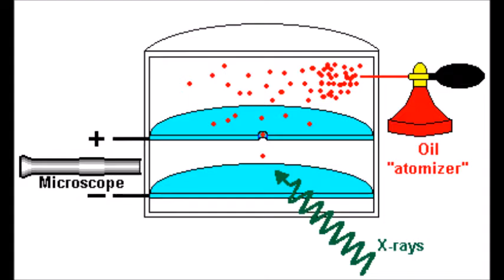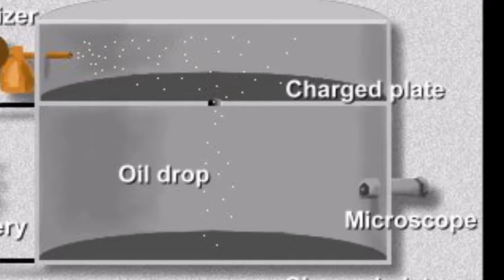L-Dot ft Tony-Touch and Ez-ra My name is...... (Chemistry Parody)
On December 2, 2013 three honors students set out to keep it real in the chemistry class by spittin' some knowledge on their fellow peers, This is their video.
Shout out to 2nd period and other classmates for their love and support, thank you.

L-Dot Ft Tony-touch with Ez-ra
My Name Is.
[Intro]
L-Dot! Ez-ra ! Tony Touch on the mic, yeah, we're gonna spit a rhyme about millikan, and that's M-I-L-L-I-K-AN, cause ms. Reeve told us to spell it correctly, you know? (ha ha) lets go!!! 0:23

[Verse 1] 0:24 Ezra
Hi kids!!! Wanna learn about millakan
Want me to tell you about the oil drop experiment? (Go ahead)
Want me to show you exactly what Robert did?
And what the charge of an electron is?
Well let's just say
For the apparatus he made, he use
An atomizer, battery oil, microscope and 2 charged plates
And millakan said
That charging atoms with x-rays
(Duhhhhhh!!!)
He would be able to find the charge of electron (hey)
Well, in 1909 in on the University of Chicago
He wanted to know all about the atom
Knew their electron charges we 'rent random
Got his equipment and conducted an experiment
Using charges, drops, mass, and gravity equivalence
I'm about ready to show you how and what he did now
Bow that he was one of the most important chemist to the atom
Yall are ready,
But Ez-ra I never heard of him before!!! (Mockingly)
I don't give a (owww)
Ms. Reeve sent me to show all you off

[Chorus] 1:09

Hi! My name is (what)
My name is (who)
My name is *chka-chka * Robert Millikan
And I did (huh)
 I did (what)
 I did the *chka-chka * oil drop experiment

[2nd verse] 1:31 Tony
Well Ms. Reeve assign me once in Tempe high
To talk about, the experiment and the model (ha)
Millikan used the atomizer to spray,
A fine spray of oil in the charged plate (wow)
 Placed the particles onto the hole where
They could be examined, individually on
Both the top, and the bottom (imagine)
Both the plates were electrically charged so
The particles made their way down, so he applied the x-rays
(Which creates charges)
99% came in contact with particles
They produced one or more charges in the oil particles
When he tested them with no voltage the effect was mass and air
But as he turned on the voltage he noticed that the particles slowed, stopped, or raise (wow son)
Depending on the amount of charges, in the oil particles, adjusting the voltage was only logical, that the charges in the particles were multiples of a smallest value (ha!! comical)
So He calculated the number of the smallest value
To be the equation
e-, equals 1.6 x 10^ -19 (I'm out too)

[Chorus] 2:16

[Verse 3] 2:38 Luis
Stop the song!
We need to talk about the new model of the atom
Touch don't just stand there please explain!
I'm not ready to quit, an F is too scary to have
That would be like Ms. Reeve carrying me inside the cemetery to be buried alive
Am I explaining the findings? I can barely decide
I just researched him right now, dare me to derive (go ahead)
Proved quantity is a constant for all electrons (aight)
showing the atomic structure of electricity
Falling method is tight
New model of the atom now comes with the equation of the electrons
1000 times smaller than the smallest atom, also go the mass of the electrons (awesome)
When he did the experiment a few problems were hit
The result of the electron equation don't fit!
It's not known, how many drops where in each atom,
 Or the change of charge involved
To get the fractional e to know
But is quite alright
And if you see Ms. Reeve (aight)
Tell her we just made a song about learning tight

[Chorus] 3:23

[Outro] 3:46
Hey yo. Shout out to Ms. Reeve for giving us an A (haha)
[Tony] 2 Chainz! Nawwww, 2 atoms, diatomic
[Ezra] Millikan was better than all ya'll, Novel peace prize in his Back pocket!
[Luis] Haha yeah, better than Dalton, faraday, Bohr, Thompson, all em
[Ezra] ohhh kill em [Tony] aight calm down there Kendrick (haha)
[Luis] Bout to go do some science (haha) no diggity, get my chem on, peace!

All rights for the instrumental reserved to marshal mathers as well as interscope records. no intention of sell or reproduction of this video is intended and therefore has been made for comedic purposes.